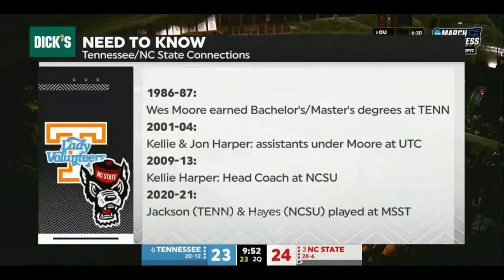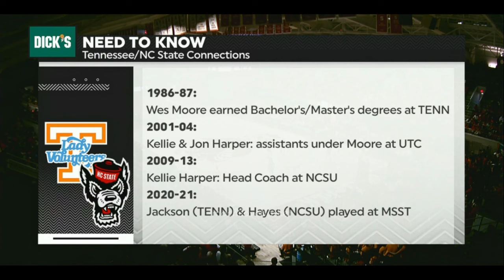Full Game : Tennessee vs NC State - March 25, 2024 NCAA Women's Championship Game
Love to watch women’s basketball? I show of full replay every match. Leave a message so we can discuss, share videos that you like so that more people know about this channel and support me with donations and join membership the link please scroll down.

📌 If you like the WNBA i have a channel that uploads WNBA matches and NCAA Women's Basketball Division 1 channel and i also created a Facebook page to upload videos that are blocked on YouTube

CREDIT :
LOGO on Thumbnail : SportsLogos.Net
📷: Getty Images